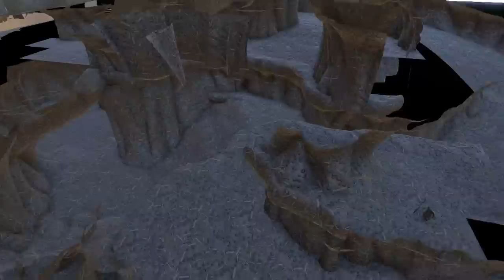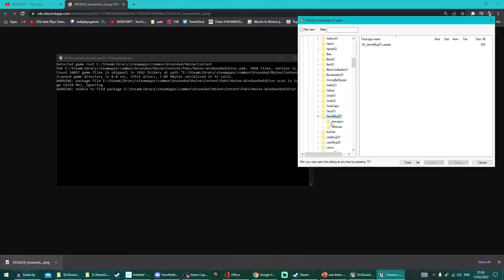GROUNDED INCOMING* 6 NEW BIOMES! Undershed Lab! Black Ant Queen Hill, New Hedge, Pond And More!